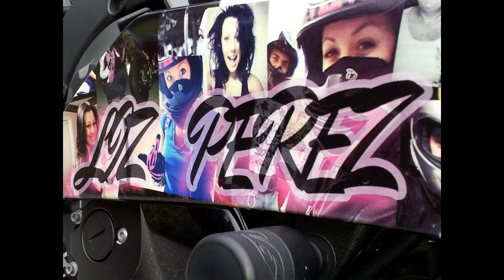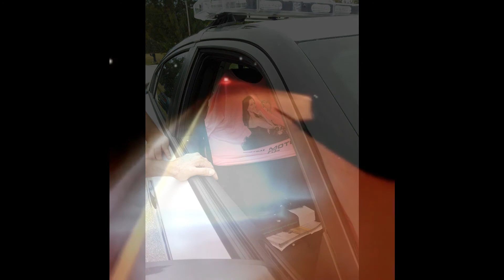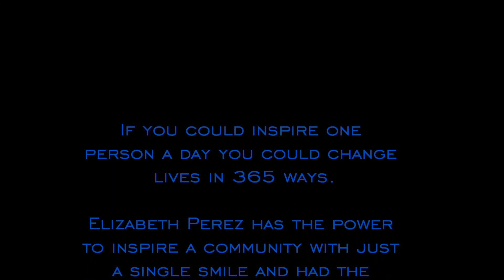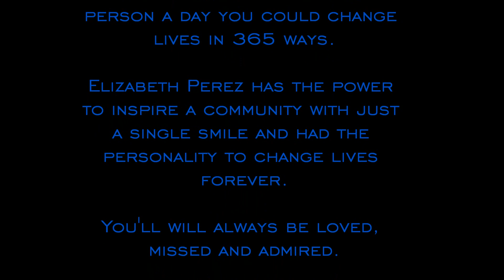LIZ PEREZ MEMORIAL RIDE